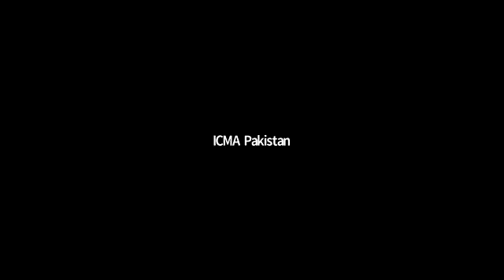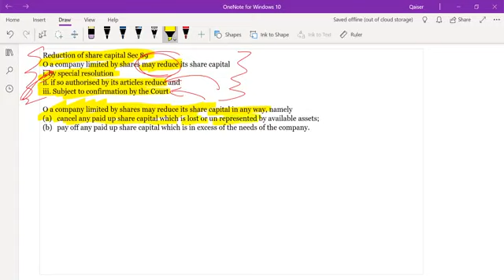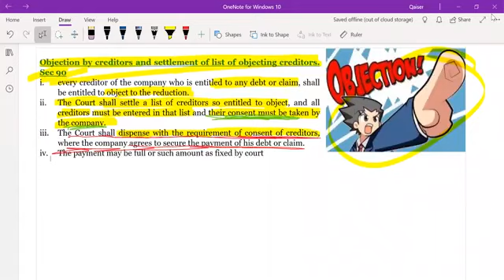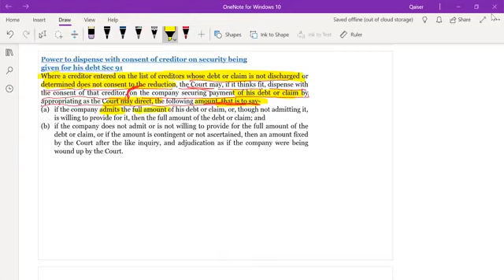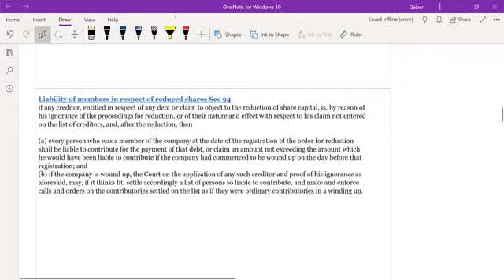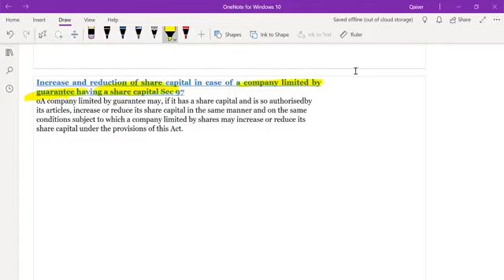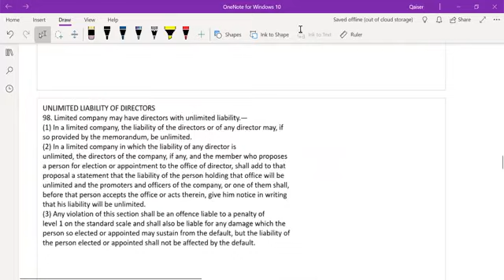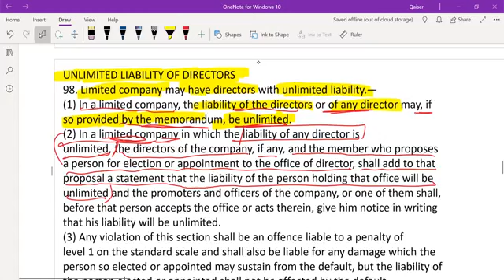CGBLE Lec no 31 | Qaiser Iqbal